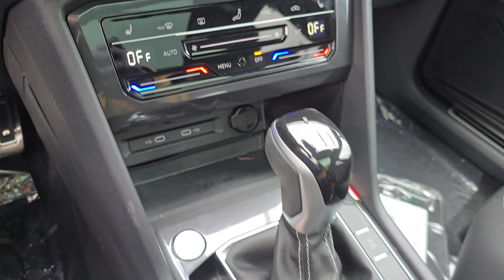2024 Volkswagen Tiguan | ST#R24744